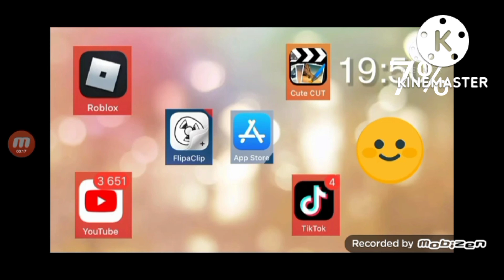certaphone D1 Low Battery shutdown Mobizen shutting down